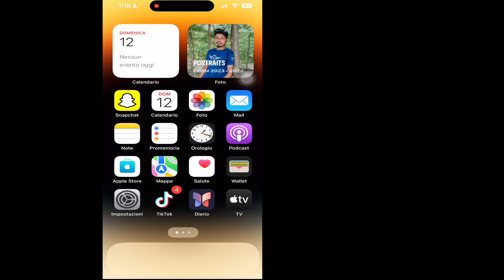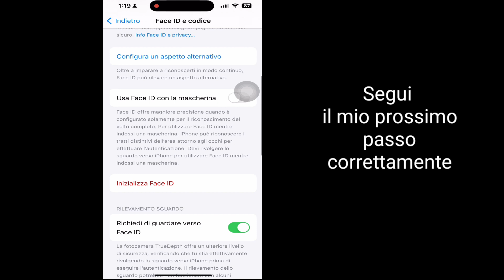Come disattivare il ritardo di sicurezza su iPhone (2024) | Rimuovi ritardo di sicurezza su iPhone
Qui in questo video ti mostrerò [Come disattivare il ritardo di sicurezza su iPhone 2024]. Quindi guarda questo video attentamente e non saltare questo video. Se salti questo video, non capirai molto bene, quindi in caso di problemi puoi  chiedimelo e commenta qui sotto, cercherò di risolvere il tuo problema se ti piace questo video, quindi premi Mi piace e iscriviti al mio canale, grazie.🙏

 Altre domande correlate:

 Come disattivare il ritardo di sicurezza su iPhone Reddit
 Come disattivare il ritardo di sicurezza su iPhone 15
 Ritardo di sicurezza in corso iPhone
 Come disattivare la protezione dei dispositivi rubati su iPhone
 Protezione dei dispositivi rubati iPhone
 Come attivare il ritardo di sicurezza su iPhone
 Maestro delle soluzioni
 Androide
 i phone